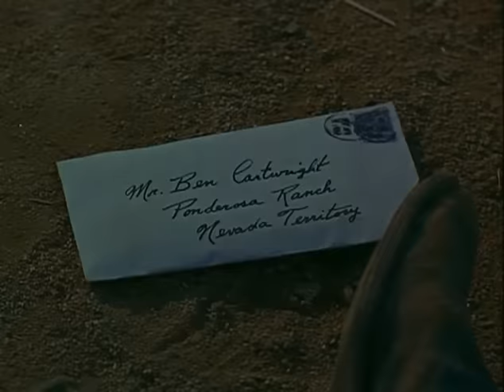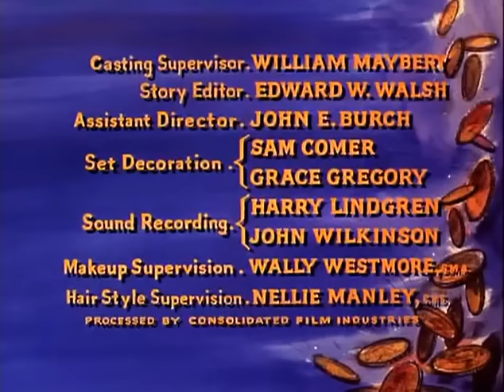Bonanza 2x18 Cap 50 La Esposa